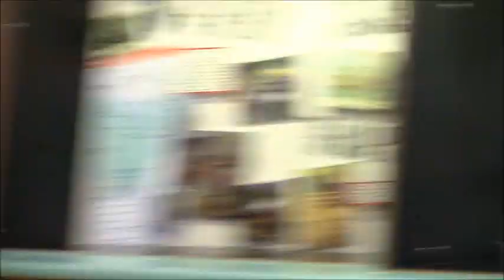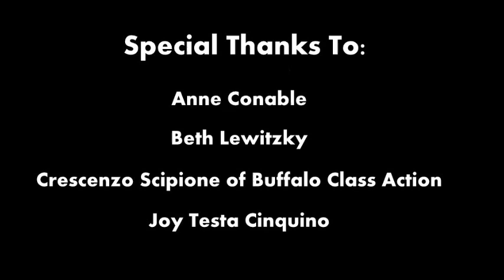"Anarchism & Its Practices" - Buffalo Class Action @ BECPL Social Justice Series (2012-08-15)